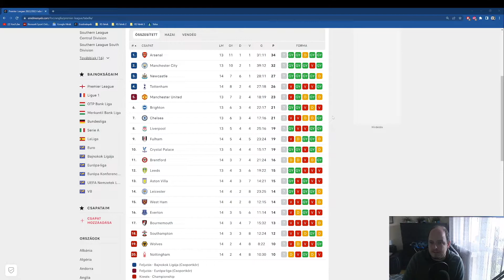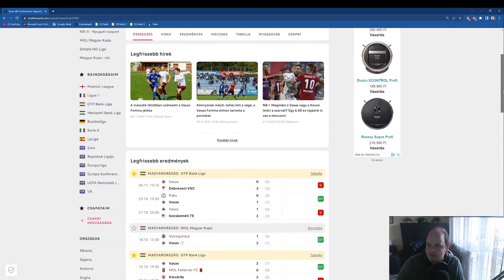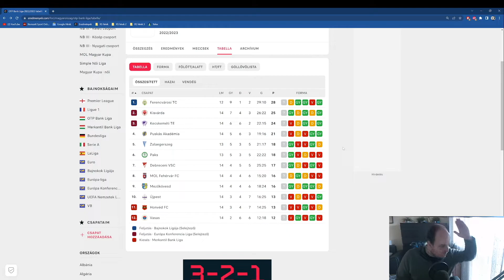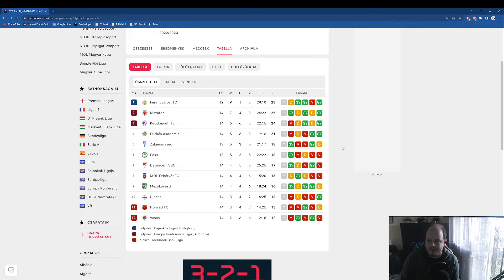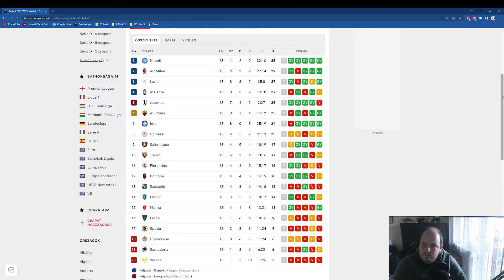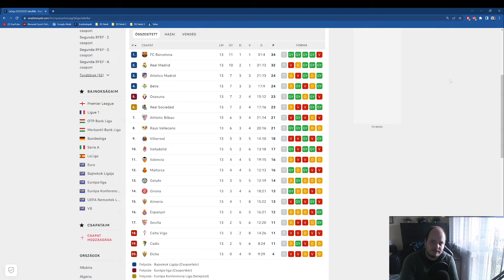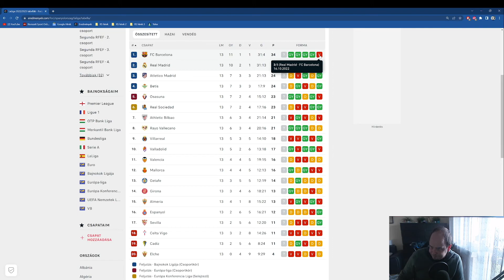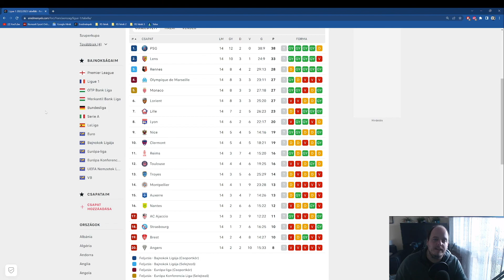Így állnak a TOP bajnokságok + NB1. félidőnél (2022.November 8.)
0:00 Premier League
7:27 Magyar NB1
12:08 Bundesliga
15:27 Serie A
18:41 LaLiga
21:58 Ligue1